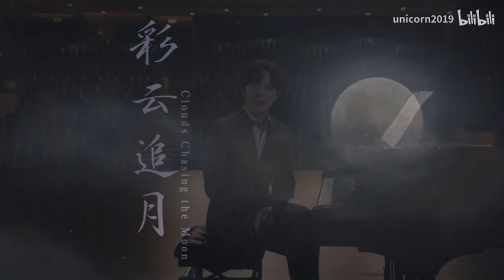【韵透九霄鸾凤喜，音传山海龙虎亲】李云迪讲解《彩云追月》的创作背景、内容意境、乐曲结构、演奏技巧。